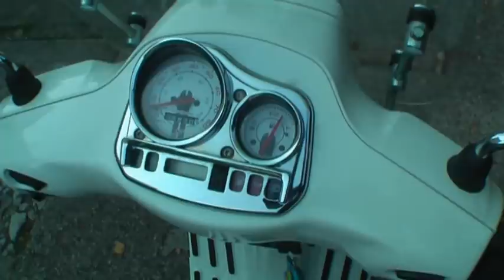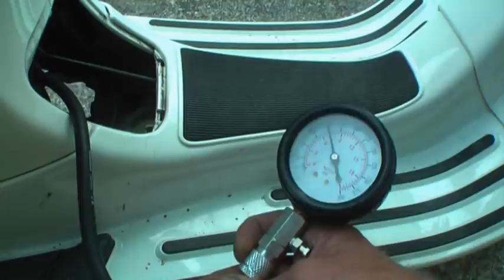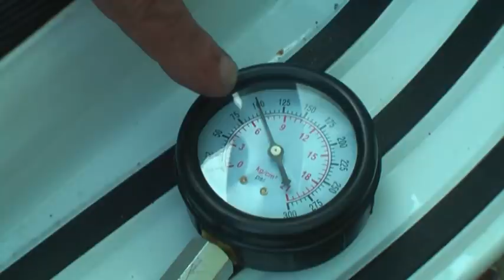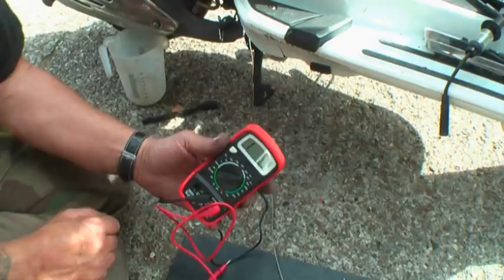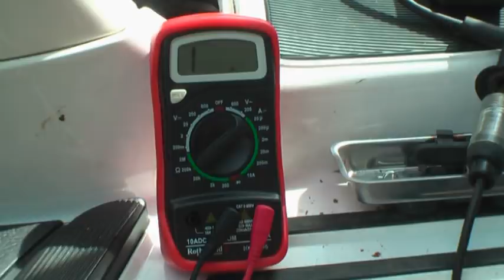Schöne Vespa S 50 2Ter Läuft nicht mehr und seht nur rum !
Kein Zündfunke da und bekommt auch kein Benzin mehr Roller Rolf was nun ?